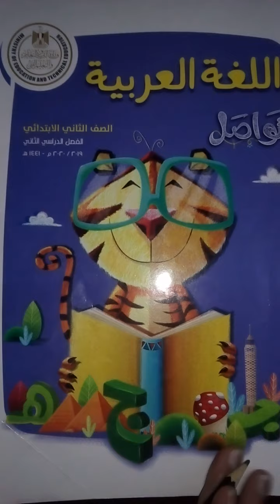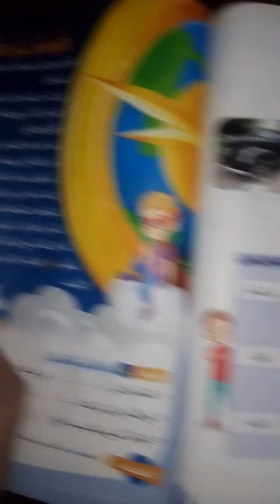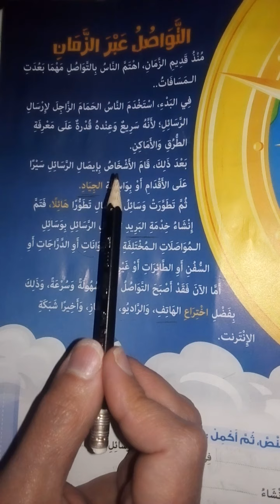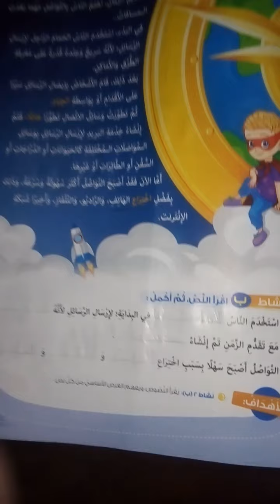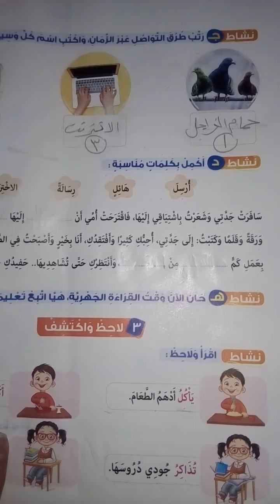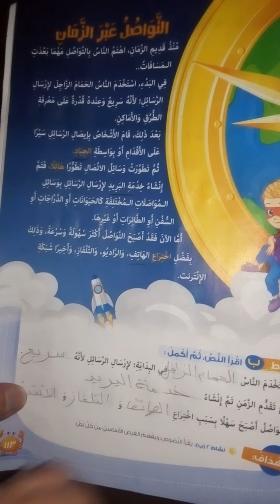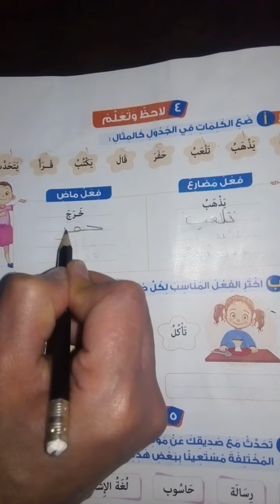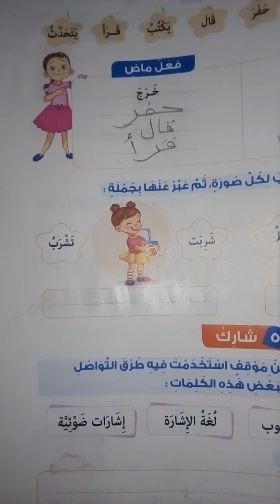لغة عربية الصف الثاني الابتدائي شرح درس التواصل عبر الزمان /مراجعة على الفعل المضارع والماض